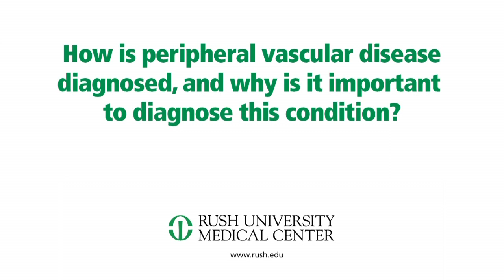How is Peripheral Vascular Disease Diagnosed?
Gary Schaer, MD, an interventional cardiologist at Rush University Medical Center in Chicago, explains how peripheral vascular disease (also called peripheral arterial disease) is diagnosed and why diagnosis is so important.